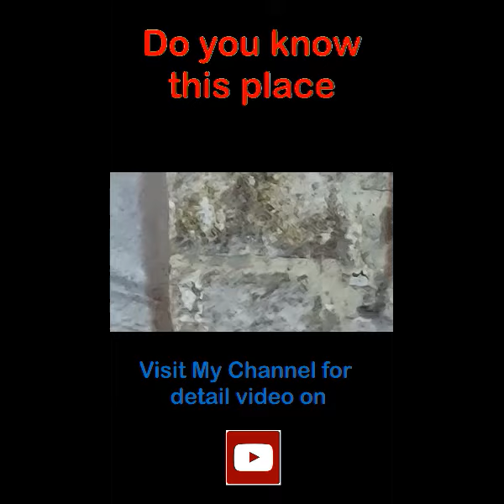Historic places of Palestine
The Chapel of Ascension is located on the Mount of Olives in Jerusalem, and it is believed to be the site where Jesus ascended into heaven.